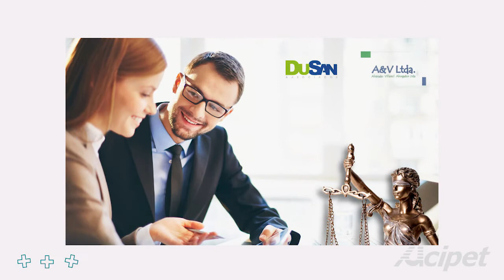Conoce los beneficios que Acipet tiene para ti